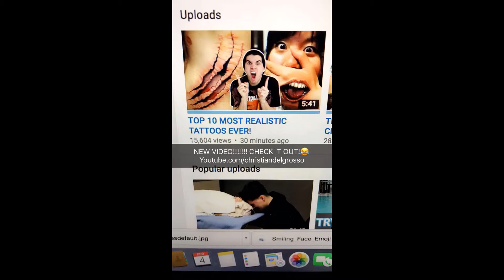Christian DelGrosso Snapchat Story 1-10 February 2017